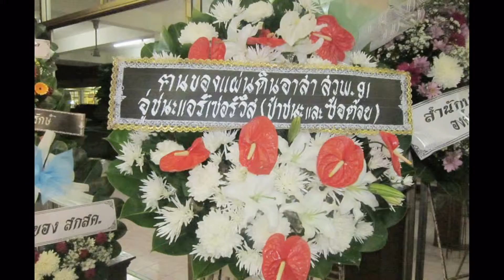แท็กซี่จิตอาสา ฅนของแผ่นดิน ไว้อาลัยป๋าชนะ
แท็กซี่จิตอาสา ฅนของแผ่นดิน